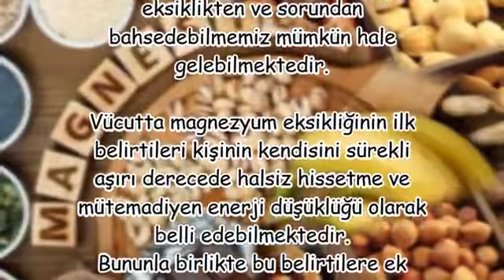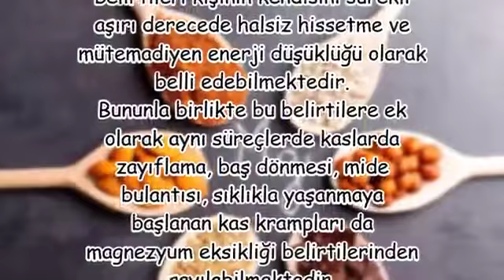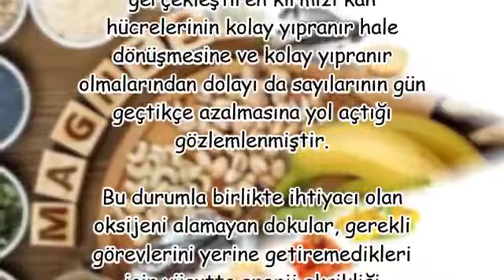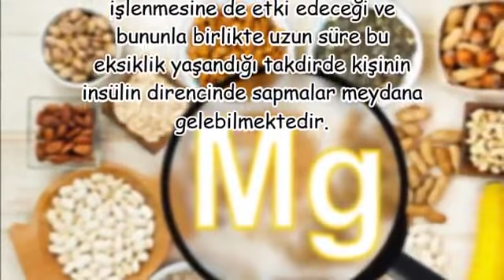Vücutta Magnezyum Eksikliğinin Belirtileri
magnezyum eksikliği nasıl ölçülür,
magnezyum eksikliği nasıl anlaşılır,
magnezyum takviyesi,
magnezyum ilacı,
magnezyum fazlalığı,
magnezyum eksikliğine ne iyi gelir,
magnezyum vitamini,
magnezyum tablet,